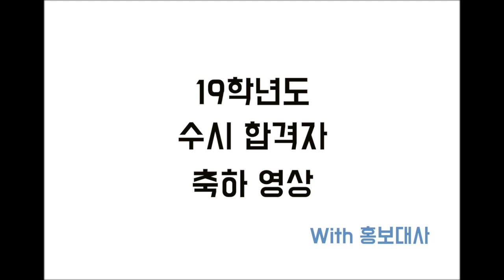2019학년도 수시합격자 축하영상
수시 합격하신 여러분! 국립목포대학교 홍보대사가 환영합니다!
내년 3월 캠퍼스에서 만나요~^^*